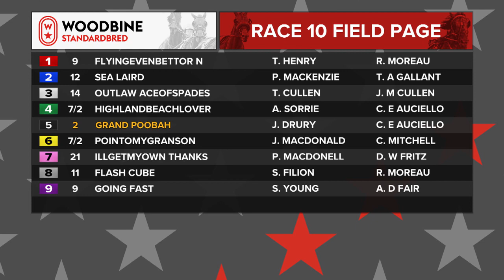Mohawk, Sbred, December 31, 2022 Race 10